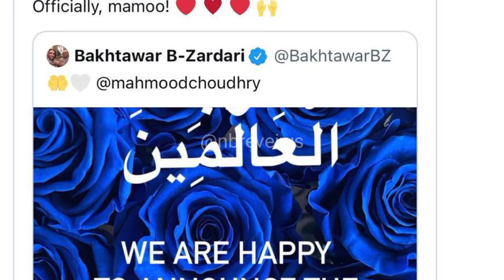Bakhtawar Bhutto Blessed with a Child! Asif Zardari becomes a Grandfather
Daughter of Former President of Pakistan Asif Ali Zardari, Bakhtawar Bhutto Zardari is blessed with a baby boy. She announced this news herself on social media.

NB Reviews